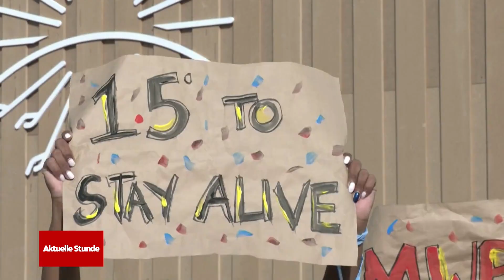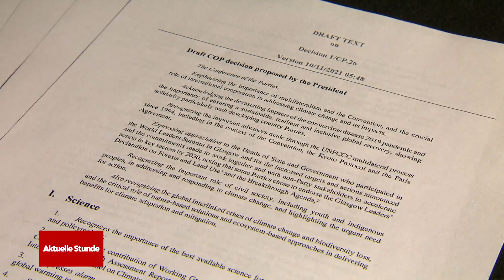Weltklimakonferenz 2022: Geld für arme Länder – andere Fragen noch offen | WDR Aktuelle Stunde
Die Weltklimakonferenz 2022 in Ägypten ist nach zwei Wochen zähen Verhandlungen vorbei – mit eher dürftigem Ergebnis. Beschlossen wurde zum Beispiel ein Klima-Fonds. Damit soll ärmeren Ländern geholfen werden, die mit den Klimaschäden zu kämpfen haben, für die sie selbst wenig können. Erstmals seit mehreren Jahrzehnten wurde das Thema “Schäden und Verluste” auf einer Weltklimakonferenz damit thematisiert.

Zahlen sollen vor allem die Industrieschaden als Hauptverursacher von Schadstoffemissionen. Wer genau in den neuen Fonds einzahlen muss und wie viel, soll erst später geklärt werden.

Für viele Klimaaktivist:inen, Umweltschützer:innen und viele Staaten wohl ein Schlag ins Gesicht: Ein Abschied von Gas und Öl wurde auf der COP27 überhaupt nicht erwähnt. Die rund 200 Staaten bekräftigten aber zumindest nochmal, dass man schrittweise aus der Kohle aussteigen wolle.

„Dass aufgrund der Blockade von einigen großen Emittenten und ölproduzierenden Staaten überfällige Schritte zur Minderung und zum Ausstieg aus fossilen Energien verhindert wurden, ist mehr als frustrierend. Die Welt verliert dadurch kostbare Zeit Richtung 1,5 Grad Pfad“, kritisierte Bundesaußenministerin Annalena Baerbock (Grüne).

Für sie lagen bei der Weltklimakonferenz 2022 „Hoffnung und Frustration nahe beieinander“. Positiv blickt Baerbock aber darauf, dass zumindest Rückschritte verhindert werden konnten und das 1,5-Grad-Ziel verteidigt wurde.